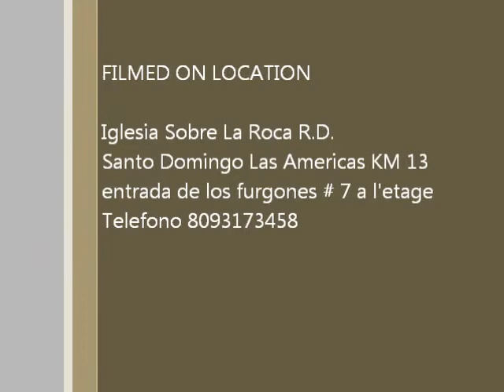Eglise Sur Le Rocher De Santo Domingo Docteur Kenol Bernard( Eph 5:1,9 )Part 3.wmv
Docteur Kenol Bernard A L'Eglise Sur Le Rocher De Santo Domingo ( Eph 5:1,9 )Part 3